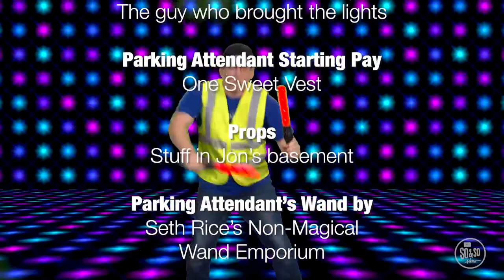56 Lesson, Week 4 | February 26, 2023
A Roman Commander Has Faith
Matthew 8:5-13